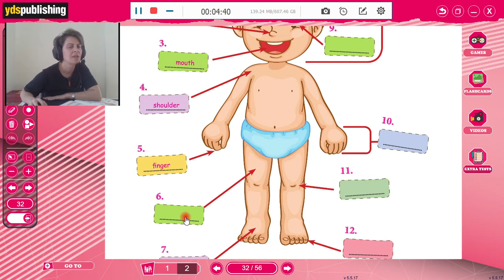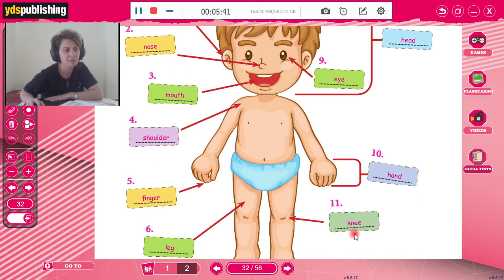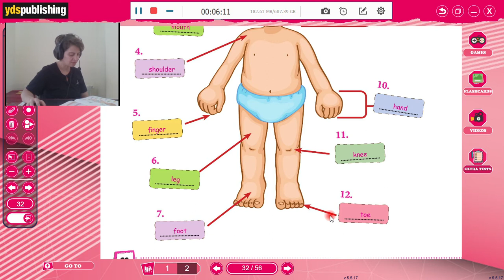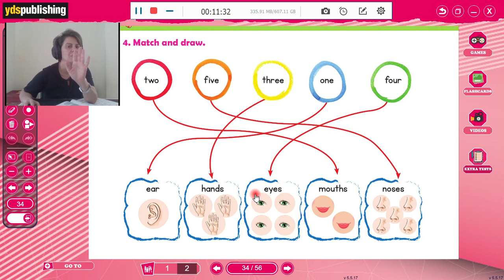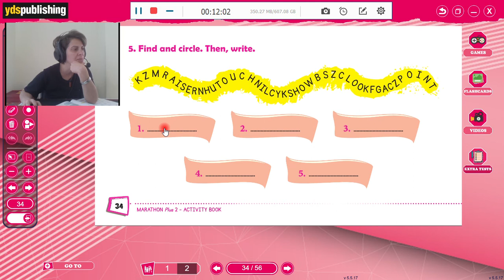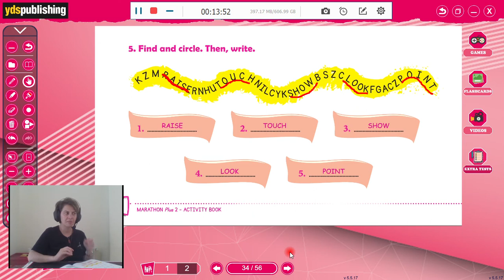2.sınıf ingilizce unıt 7- Actıvıty Book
sparkle grade 1
spakle 1
grade 1
sparkle,grade,
marathon englısh
marathon plus
yds
yds yayınları
referans book
activity book
activity
ingilizce
cocuklar için ingilizce
child
kids
childeren
songül yiğit
songül karayiğit
marathon plus 2
marathon plus 3
marathon plus 4
2.sınıf ingilizce hayvanlar
2.sınıf ingilizce 7.ünite
2.sınıf ingilizce 6.ünite
2.sınıf ingilizce 2.ünite
2.sınıf ingilizce 4.ünite
2.sınıf ingilizce 3.ünite
2.sınıf ingilizce 5.ünite
2.sınıf ingilizce şarkılar
2.sınıf ingilizce alfabe
2.sınıf ingilizce at the playground
2.sınıf ingilizce animasyon
2.sınıf ingilizce animals
2.sınıf ingilizce a an
2.sınıf ingilizce aile bireyleri
2.sınıf ingilizce alfabe şarkısı sözleri
2.sınıf ingilizce alfabe okunuşu
2.sınıf ingilizce body parts
2.sınıf ingilizce body parts konu anlatımı
2.sınıf ingilizce body parts şarkısı
2.sınıf ingilizce bilgeceingilizce
2.sınıf ingilizce bursluluk sınavı soruları
2.sınıf ingilizce bilim ve kültür yayınları
2.sınıf ingilizce body parts pano
2.sınıf ingilizce body parts testi
2.sınıf ingilizce colours
2.sınıf ingilizce cevapları
2.sınıf ingilizce çizgi film
2.sınıf ingilizce classroom objects
2.sınıf ingilizce çalışma
2.sınıf ingilizce colors
2.sınıf ingilizce colours test
2.sınıf ingilizce cram oyunu
2.sınıf ingilizce çizgi film gogo
2.sınıf ingilizce çizgi filmler
2.sınıf ingilizce çeviri
2. sınıf ingilizce çizgi film
2 sınıf ingilizce çalışması
2 sınıf ingilizce çalış
2.sınıf ingilizce testleri çöz
2.sınıf ingilizce deneme sınavı
2.sınıf ingilizce dinleme
2.sınıf ingilizce dersi
2.sınıf ingilizce dersleri
2.sınıf ingilizce ders kitabı dinleme metinleri
2.sınıf ingilizce ders videoları
2.sınıf ingilizce dinleme metinleri bilim ve kültür yayınları
2.sınıf ingilizce ders kitabı cevapları bilim ve kültür yayınları
2.sınıf ingilizce eba
2.sınıf ingilizce eba tv
2.sınıf ingilizce etkinlik
2.sınıf ingilizce emir cümleleri
2.sınıf ingilizce ev ödevi
2.sınıf ingilizce etkinlik eba
2.sınıf ingilizce evin bölümleri
2. sınıf ingilizce eba video
2.sınıf ingilizce friends
2.sınıf ingilizce filmler
2.sınıf ingilizce fiiller
2.sınıf ingilizce friends etkinlik
2.sınıf ingilizce fruits
2. sınıf ingilizce friends konu anlatımı
2. sınıf ingilizce filmleri
2.sınıf ingilizce gösteri
2.sınıf ingilizce genel tekrar
2.sınıf ingilizce günler etkinliği
2.sınıf ingilizce genel değerlendirme
2.sınıf ingilizce gramer konuları
2.sınıf ingilizce genel değerlendirme testi
2. sınıf ingilizce good morning şarkısı
2. sınıf ingilizce günler
2.sınıf ingilizce how many
2.sınıf ingilizce hikayeler
2.sınıf ingilizce hayvanlar şarkısı
2.sınıf ingilizce harfler
2.sınıf ingilizce how many etkinlik
2.sınıf ingilizce have has
2.sınıf ingilizce how old are you
2.sınıf ingilizce in the classroom
2.sınıf ingilizce in on under etkinlik
2.sınıf ingilizce in the classroom konu anlatımı
2.sınıf ingilizce indir
2 sınıf ingilizce iki sınıf ingilizce
2 sınıf ingilizce ingilizce
2. sınıf ingilizce videoları izle
2. sınıf ingilizce hayvan isimleri
2.sınıf ingilizce kelimeler
2.sınıf ingilizce konu anlatımı
2.sınıf ingilizce kelimeler ve okunuşları
2.sınıf ingilizce kitabı
2.sınıf ingilizce kitabı sayfa 87
2.sınıf ingilizce konuları
2.sınıf ingilizce konuşmaları
2.sınıf ingilizce kitabı dinleme metinleri
2.sınıf ingilizce likes and dislikes
2.sınıf ingilizce listening
2.sınıf ingilizce meyveler
2.sınıf ingilizce more more
2.sınıf ingilizce my body
2.sınıf ingilizce mehmet hoca
2.sınıf ingilizce müfredatı
2.sınıf ingilizce metinler
2.sınıf ingilizce meyveler testi
2.sınıf ingilizce meslekler
2.sınıf ingilizce numbers
2.sınıf ingilizce nasıl öğretilir
2 nci sınıf ingilizce
2 nci sınıf ingilizce şarkıları
4. sınıf ingilizce 2. ünite nationality
2 nci sınıf ingilizce kelimeler
2 nci sınıf ingilizce testleri
2 nci sınıf ingilizce sayılar
2.sınıf ingilizce oyunlar
2.sınıf ingilizce okul eşyaları
2.sınıf ingilizce organlarımız
2.sınıf ingilizce organlarımız şarkısı
2.sınıf ingilizce oyun
2.sınıf ingilizce oyunları
2.sınıf ingilizce okuma metinleri
2.sınıf ingilizce okul kitabı
2.sınıf ingilizce öğreniyorum
2.sınıf ingilizce öğrenme oyunları
2.sınıf ingilizce öğreniyorum video
2.sınıf ingilizce öğrenme
2.sınıf ingilizce ödevi
2.sınıf ingilizce öğrenilen kelimeler
2 sınıf ingilizce ödevleri
2 sınıf ingilizce renkleri öğreniyorum
2.sınıf ingilizce pets
2.sınıf ingilizce pets konu anlatımı
2.sınıf ingilizce playground
2.sınıf ingilizce poster hazırlama
2.sınıf ingilizce playground etkinlik
2.sınıf ingilizce pets ünitesi
2.sınıf ingilizce problemleri
2.sınıf ingilizce performans ödevi örnekleri
2.sınıf ingilizce renkler
2.sınıf ingilizce renkler şarkısı
2.sınıf ingilizce renkler testi çöz
2.sınıf ingilizce renkler etkinliği
2.sınıf ingilizce renkler video
2.sınıf ingilizce renkler oyunu
2.sınıf ingilizce renklerle ilgili etkinlik
2.sınıf ingilizce renkler ve okunuşları
2.sınıf ingilizce sayılar
2.sınıf ingilizce sınavı
2.sınıf ingilizce sınav soruları
2.sınıf ingilizce şarkılar good morning
2. sınıf ingilizce şarkıları hello